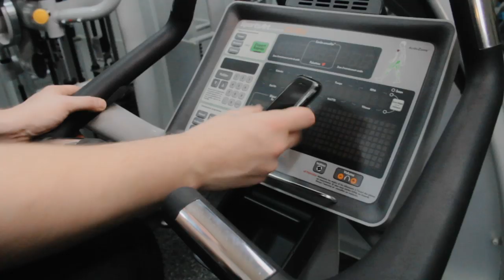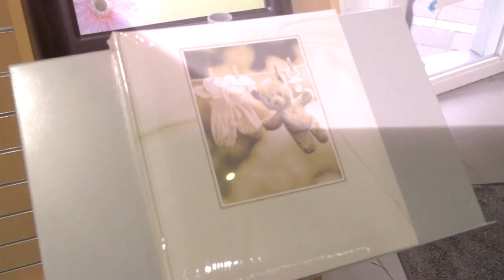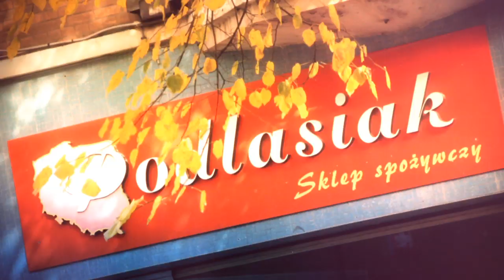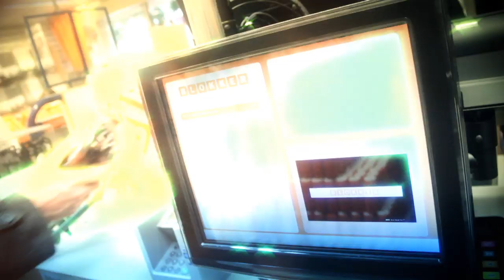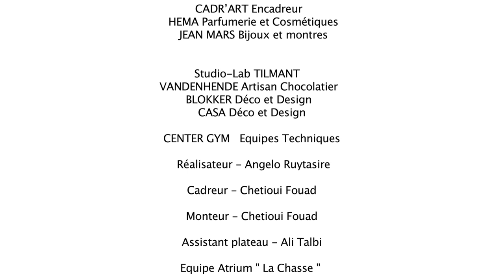Court Métrage : La surprise pour Atrium " La chasse "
Réalisation d'un court métrage pour présenter le quartier de la chasse à Etterbeek de manière originale.

🤔 63% des dirigeants ont estimé que la communication d'équipe s'était améliorée après avoir participé à des activités de team building. Vous n’avez pas d’idée d’activités pour votre teambuilding ?  Pourquoi ne pas penser au team building vidéo ?

📽 CF Production propose des activités originales !
Le team building  est la clé d'une entreprise dynamique ! CF Production peut vous aider à développer la cohésion d’équipe . Quel est l'objectif ? Renforcer les liens entre vos employés, motiver votre équipe, ainsi que leur apprendre le fonctionnement d’un tournage.
 Que cela pour faire une vidéo évènementiel ou une idée originale de création de film d’entreprise, CF Production se rend disponible afin de réaliser vos projets !

✅ Découvrez aussi nos articles sur le marketing vidéo ( astuces, conseils, infos ) sur notre blog

 ✅  CF production propose des services variés liés à la production audiovisuelle de tout format, pour plus d’informations rejoignez-nous sur :

Teambuilding, team building, activites idees, idee activite teambuilding,